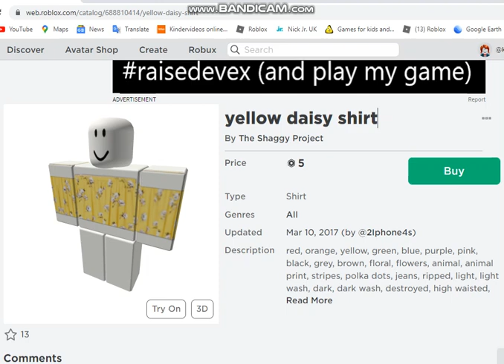yellow daisy shirt roblox